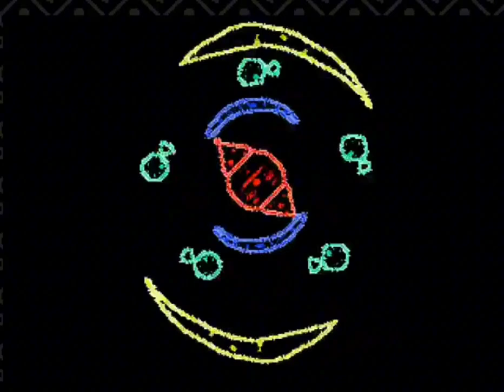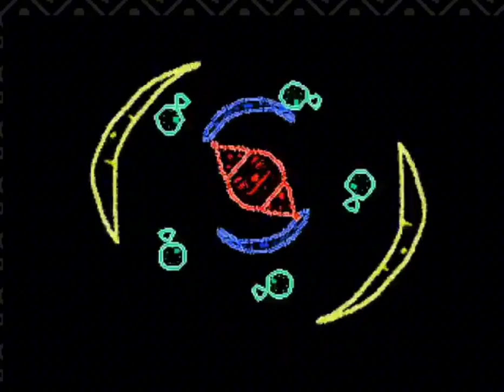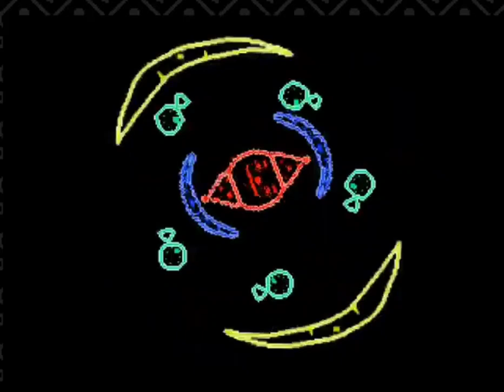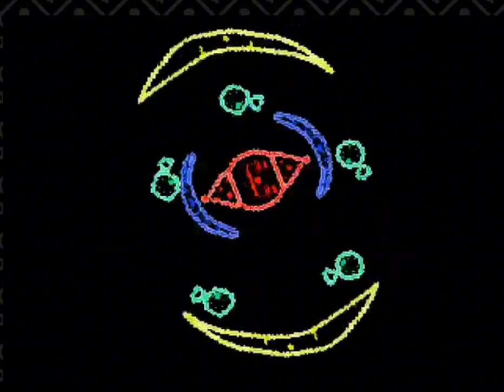Holiday hell hole- number 1 (extended and speed up)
Qweh